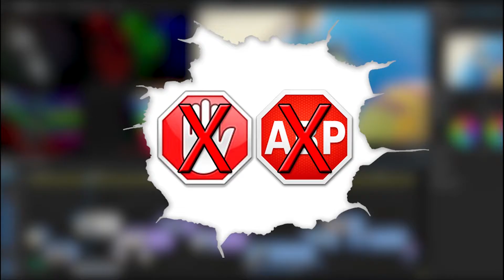Stardew Valley v1.1 #05 - Avanzando en la mina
Saludos